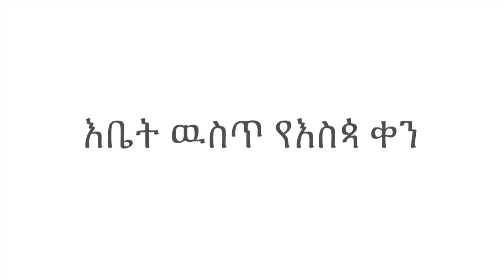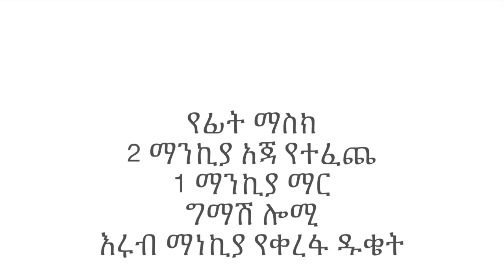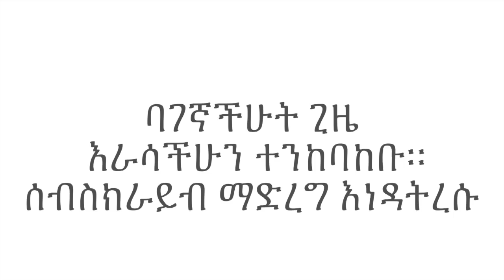እቤታችን ዉስጥ የእሰፓ ቀን እንዴት እነደምናዘጋጅ እና ራሳችንን እነደምንከባከብ።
Essential oils.